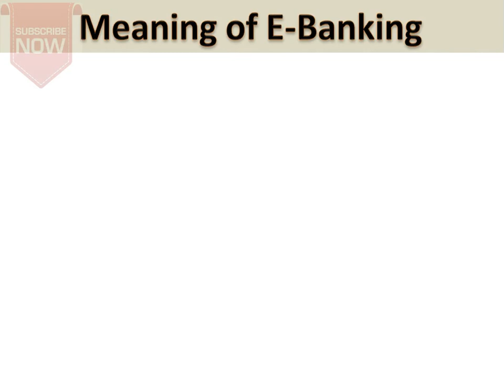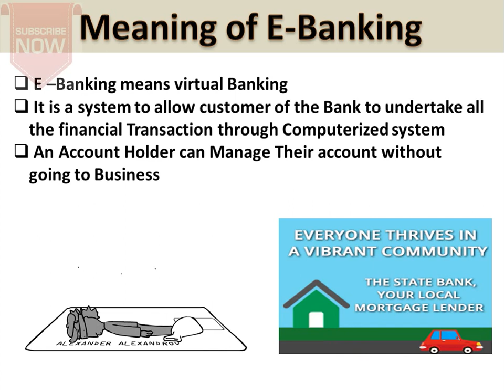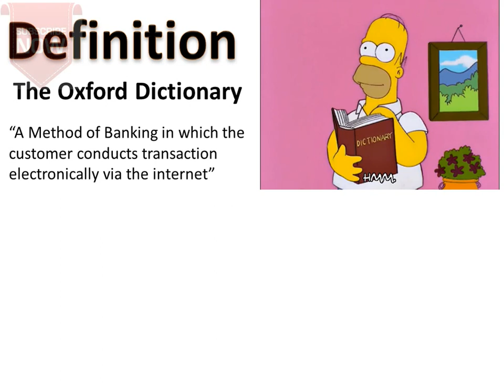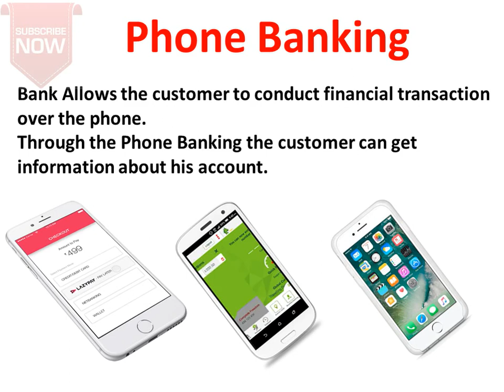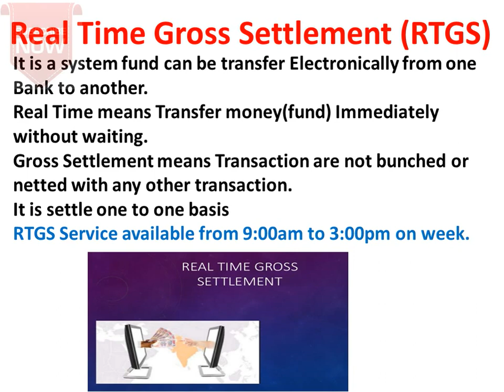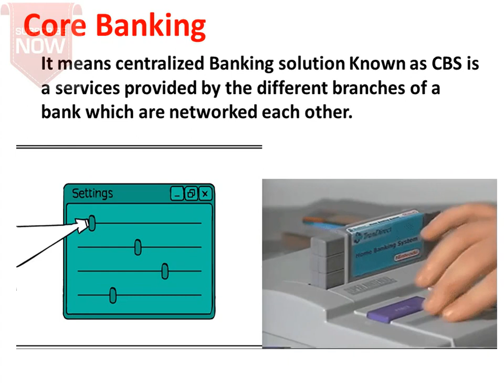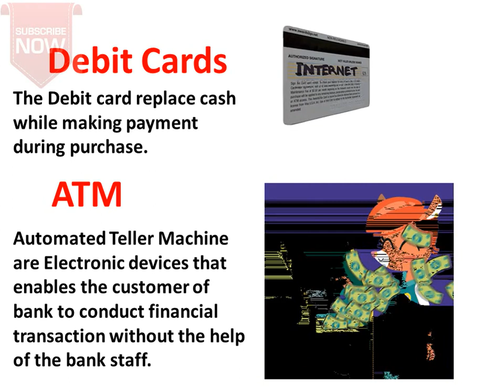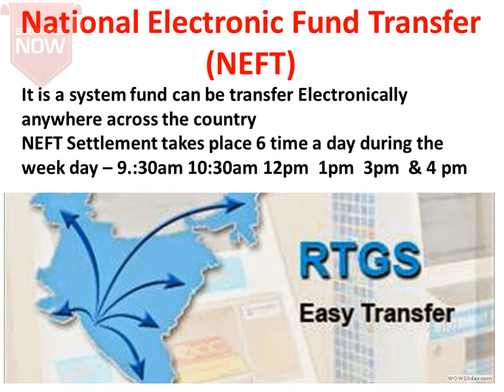Chp 2 Part 4 What is E Banking & Types of E Banking Services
In this channel we are serving educational as well as social awareness video.
All videos are available in playlist namely
*organisation of commerce
*Income Tax
*Secretarial Practice
*Social Awareness
*Accounting
Hello Dear Students of 12th/CA-Foundation/B.COM/BBA/M.COM/MBA
MCQ Explanation with solution on various Topics/Subject
This MCQ series literally more beneficial.
यहाँ से पड़ने के बाद और कही से पड़ने की जरूरत ही नही है
Must watch all the part because exam oriented MCQ hai theory as well as numerical ka combination ke sath.